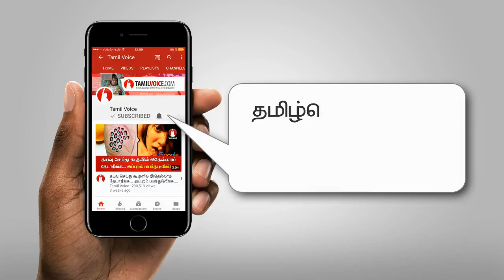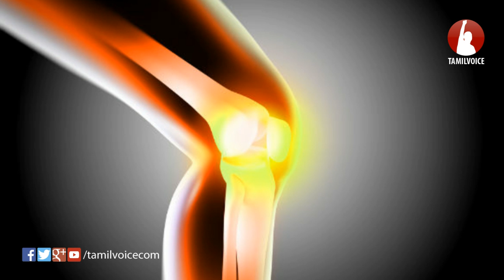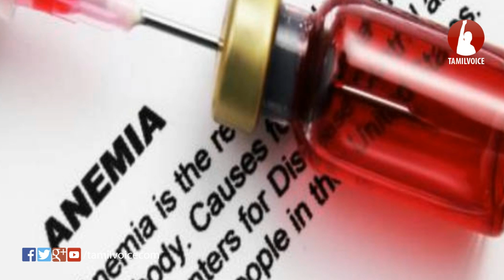தினம் ஒரு உலர்ந்த அத்திப்பழம் சாப்பிடுவதால் கிடைக்கும் நன்மைகள்!!! - Tamil Voice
Reasons You Should Eat Dried Figs
தினம் ஒரு உலர்ந்த அத்திப்பழம் சாப்பிடுவதால் கிடைக்கும் நன்மைகள்!!!